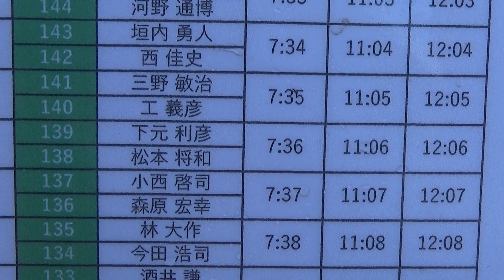【IB①】全日本トライアル選手権第６戦広島・三次灰塚大会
2023/8/27 灰塚ダムトライアルパークにて